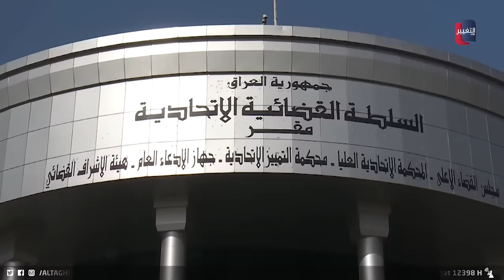الحلبوسي يدق ناقوس الخطر ويحذر من "خفافيش الظلام" | تقرير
القضاء يرد دعوى ضد محمد نوري والرئاسة تصادق على اسمه محافظا للأنبار

موقع قناة التغيير الفضائية  الالكتروني